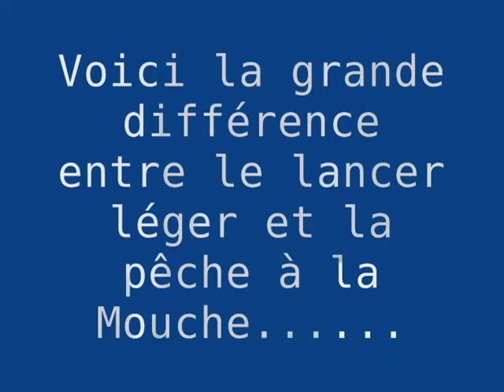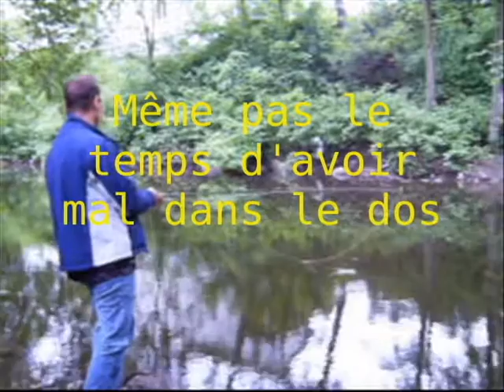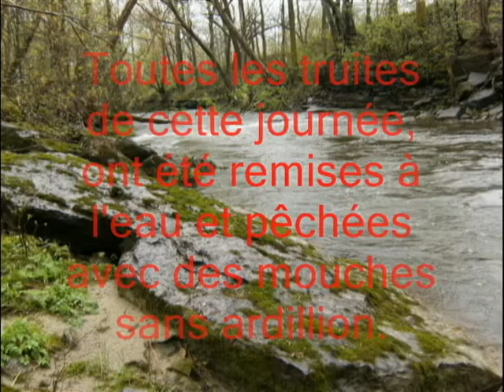St-Esprit - The movie